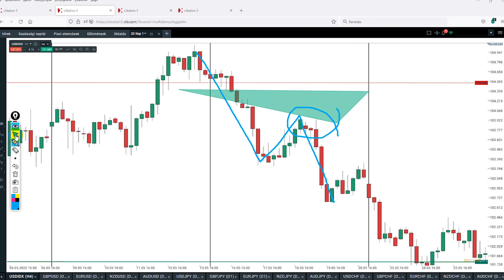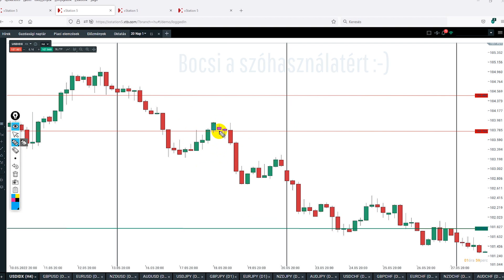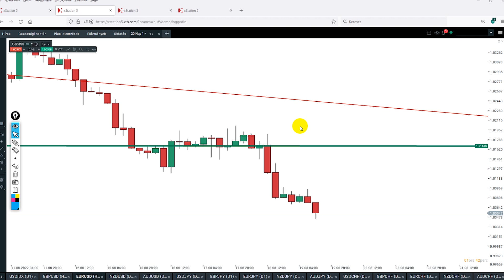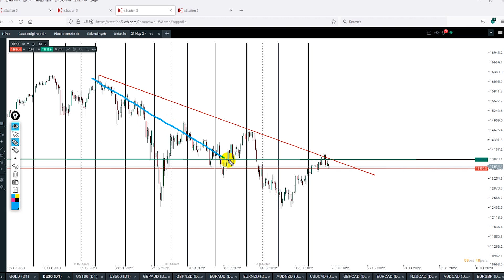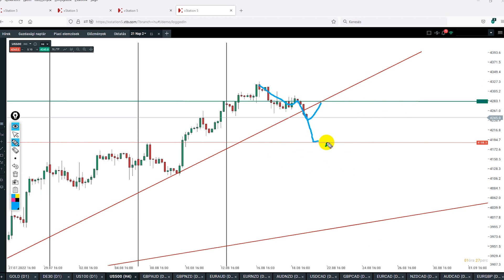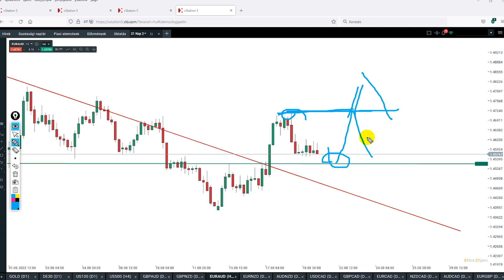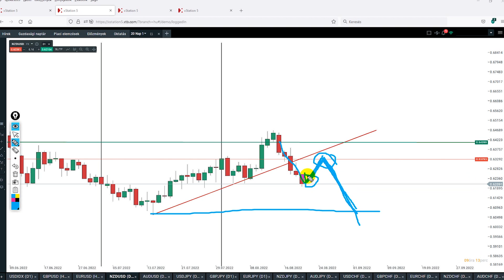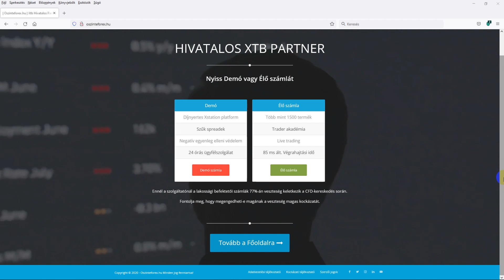Ti kérdeztek én válaszolok - Szintek, alakzatok, stop használat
A mai videóban a héten kapott rengeteg kérdést fogom megválaszolni. Szintek használatáról, alakzatokról, gyertyaformációkról, és hogy hogyan érdemes gondolkozni a piacról.

Ez a videó főleg a kezdő kereskedők számára készült, de aki még esetleg bizonytalan bizonyos kérdésekben, azok is tanulhatnak belőle.

Megint nem sikerült 15 percnél maradni, így lett 1 óra belőle. és még így is biztos maradt ki pár gondolat ami általában utólag szokott eszembe jutni, de így legalább marad mondanivalóm a következő videóra is.

Remélem sikerült a kérdéseket megválaszolni, és egy lépéssel beljebb kerülni a kereskedési kirakós játékban.

Továbbra is várom a téma javaslatokat.

Jó hétvégét mindenkinek!

INGYENES TUDÁSANYAGOK